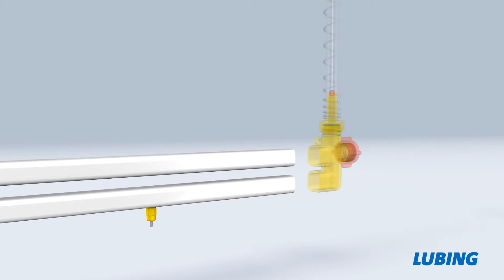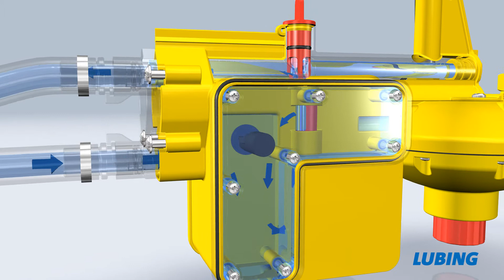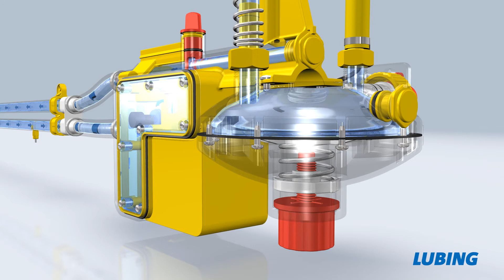Zirkulationstraenke_2014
Zirkulationstraenke
Ciculating drinking line